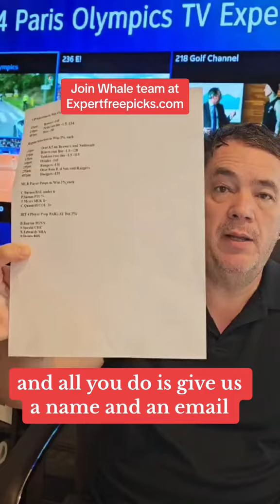Sports Betting Whale Picks for Sunday, August 4, 2024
is the first ever 100% FREE sports handicapping service.

Yesterday we easily won the two Evolution B bets on the Dodgers and Yankees and hit 2 of 3 on the VIPs. The props had a rare off day so we ended up around even for the day.